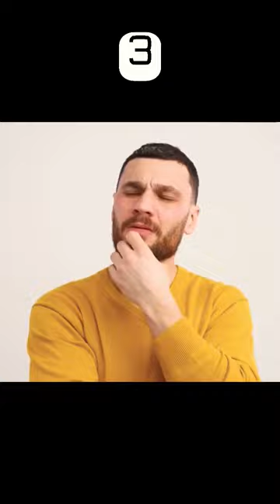INDIA support ISRAEL for...🇮🇳🤝🇮🇱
Special thanks to Priya Jain @_FinologyLegal
We are here to spread information, not to hurt anybody's feelings.

Contain music from: Crock Pot . Diamond Ortiz